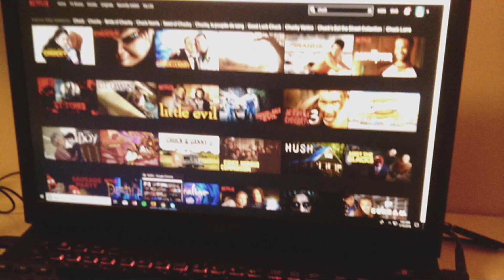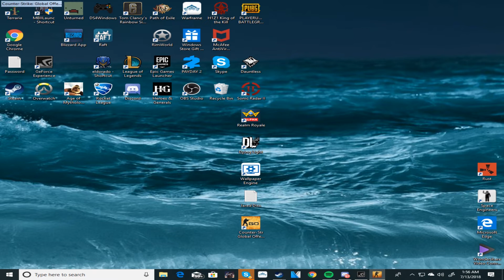Josh and Alex: Still Toxic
In the two years following their first video, A Quick Rundown, have Josh and Alex been able to reform and climb to a decent rank?

No.